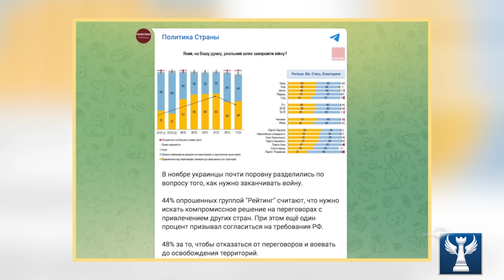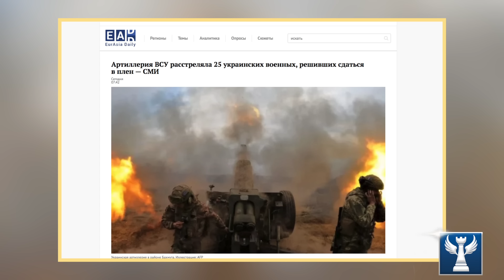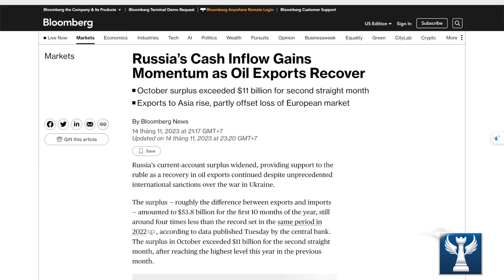Nga Lên Kế Hoạch Kỹ Lưỡng Cho Cuộc Chiến Quy Mô Lớn || Bàn Cờ Quân Sự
Phương Tây đang muốn kéo Nga vào cuộc chiến toàn cầu, các phương tiện truyền thông gần đây của Phương Tây dường như đang thống nhất 1 chiêu bài, đó là ca ngợi sự thành công của Nga trong cuộc chiến nhằm ru ngủ nước Nga, nhưng liệu Nga có dễ dàng bị những luận điệu này làm cho quên đi những kế hoạch mang tính chiến lược trong tương lai hay không, khi mà nga đang lên kế hoạch rất kỹ lưỡng cho 1 cuộc chiến có quy mô lớn hơn có thể xảy ra, và không để quý vị phải chờ lâu, ngay sau đây sẽ là nội dung chi tiết.